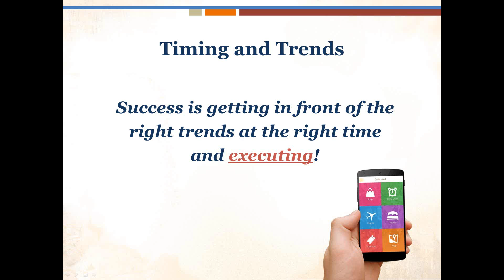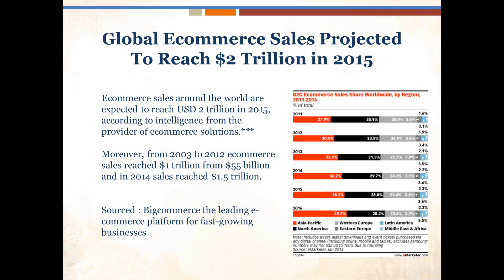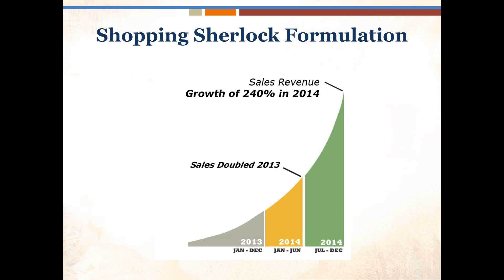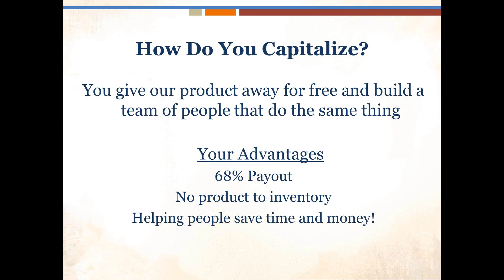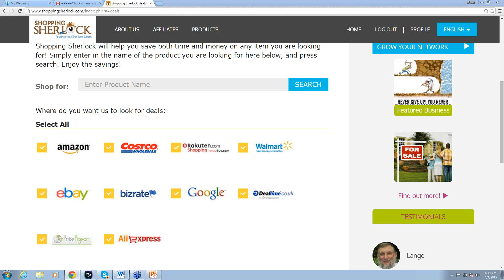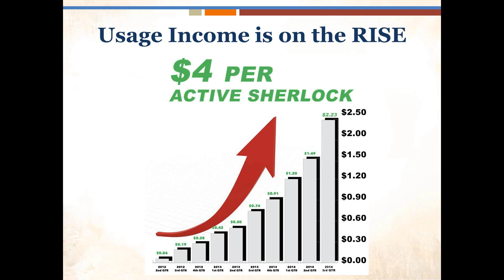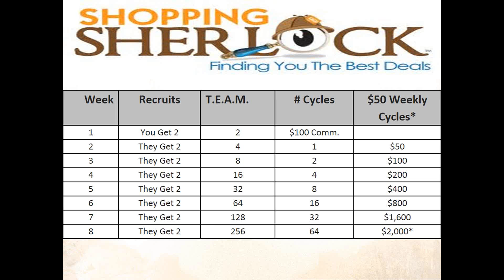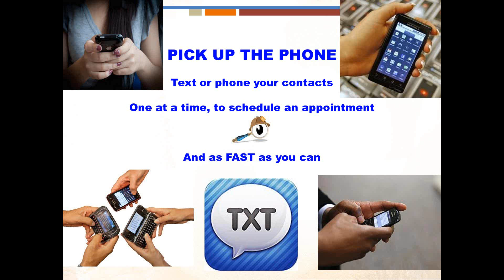Sherlock Business Overview and Live Launch Nigeria 4-4-15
Hear from Shopping Sherlock Leaders in the US and NIgeria how you can benefit from the Mobile Commerce and Ecommerce revolution in Nigeria.  Hear plans for our Live Launch of a Nigerian Customized Mobile App soon.